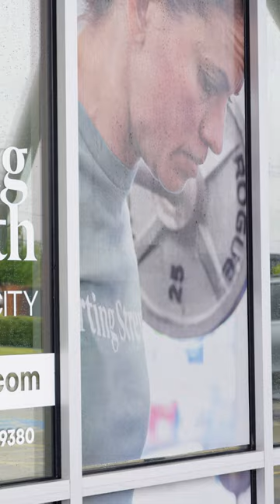What Are We Doing Here?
The Quail Springs location in Oklahoma City is NOW OPEN!

Discover the power of the barbell as our experienced coaches guide you through the Starting Strength program, emphasizing proper form and technique to maximize your strength gains. Whether you're a high school athlete looking to excel in your sport, a fitness enthusiast aiming to get stronger and leaner, or a competitive powerlifter seeking to push your limits, Starting Strength Gym Oklahoma City has got you covered.